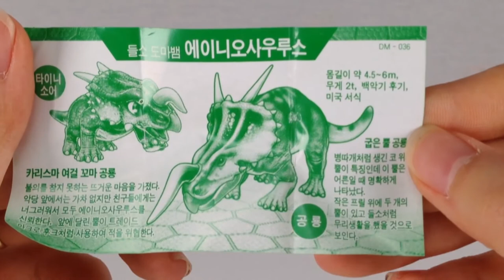Find the hidden medcard in Bubbles!! 카리스마 여걸꼬마공룡